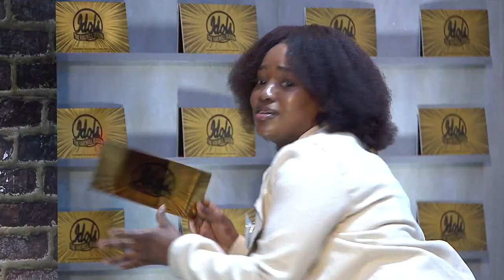Thuliswa gets her golden ticket - Idols SA | S19 | Mzansi Magic | Ep 2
The 20 year old  barista hovered powerhouse vocals when tackling Rihanna’s ballad, ‘Stay’. Hailing from Gauging, Thulisa scored the green light from the judges. However, JR did note that less is more, when it comes to the vocal gymnastics.